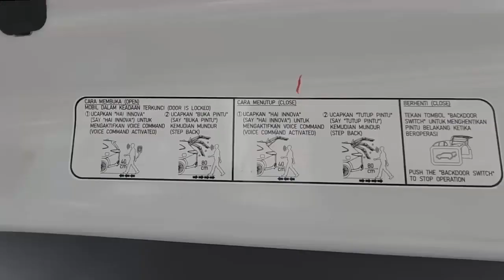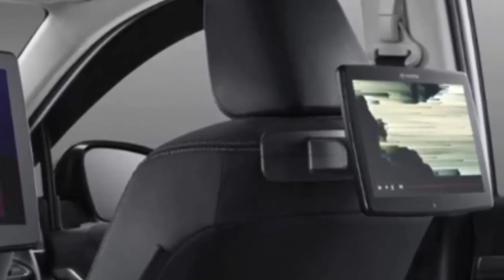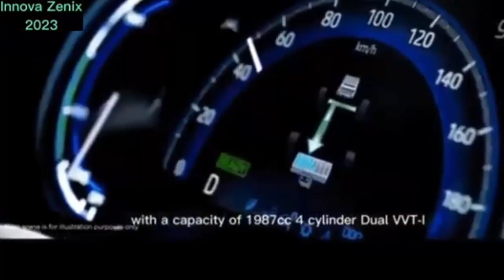Kelemahan All New Toyota Kijang Innova Zenix 2023 yang tidak kami suka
All New Toyota Kijang Innova Zenix 2023 banyak kelebihannya, mulai dari rancangan desain keren, kelengkapan fitur, kenyamanan berkendara, hingga performa hebat mesin baru. Namun terlepas dari hal itu. Sebagai produk massal pasti ada saja kekurangan yang dimiliki. Cek dulu poin-poin berikut sebagai bahan pertimbangan sebelum membeli unit gres.